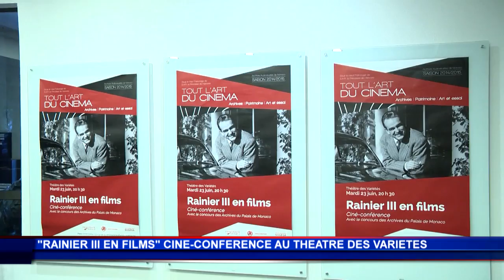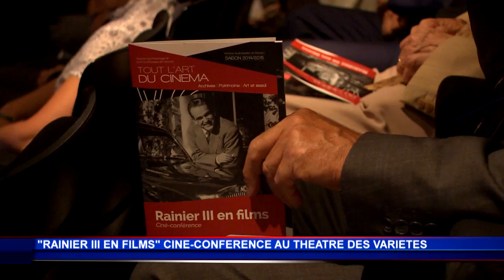Le Prince Rainier III en films à Monaco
Les 56 ans de règne du Prince Rainier ont été retracés en films au Théâtre des Variétés. Celui qui était surnommé le « Prince Bâtisseur » a permis l’essor économique de la Principauté avec des terre-pleins ayant fait gagner 1/5ème de la surface du territoire ou l’enfouissement de la ligne de chemin de fer. Le Prince Rainier III a su faire rayonner Monaco dans le monde entier, notamment lors de son mariage avec Grace Kelly, formant un couple aimé et regretté de tous en Principauté.